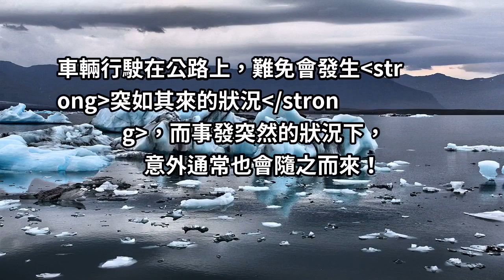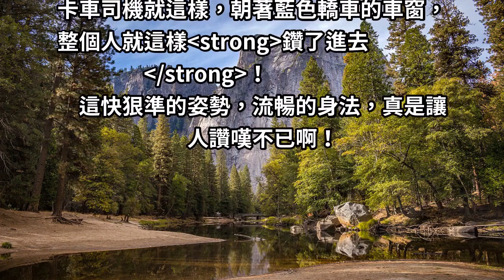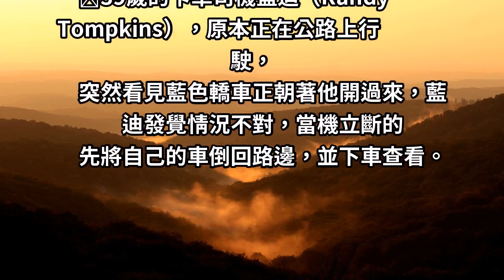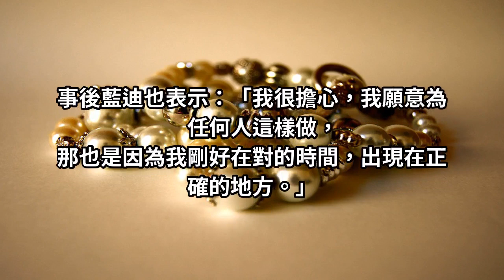對向來車不對勁，英勇駕駛跳車助人！他：我願意為任何人這樣做！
車輛行駛在公路上，難免會發生突如其來的狀況，而事發突然的狀況下，意外通常也會隨之而來！